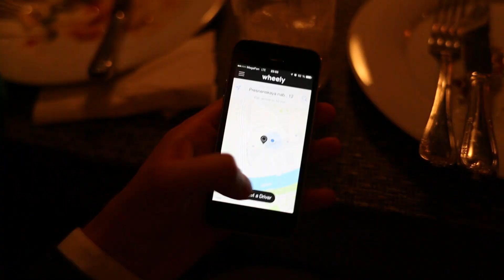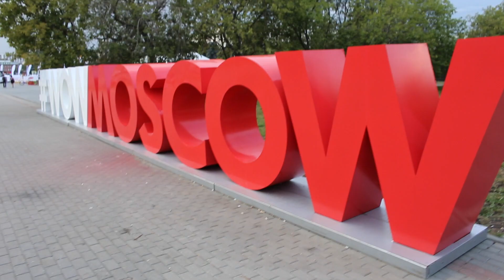i love moscow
♫ gnarls barkley - going on
filmed with: canon 6d camera & 28 1,8 & 17-40
location: moscow